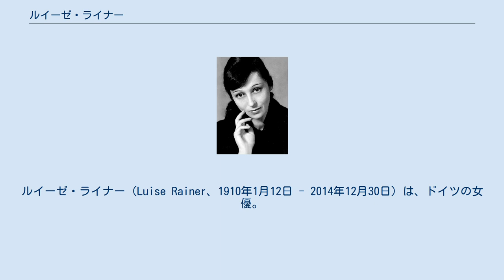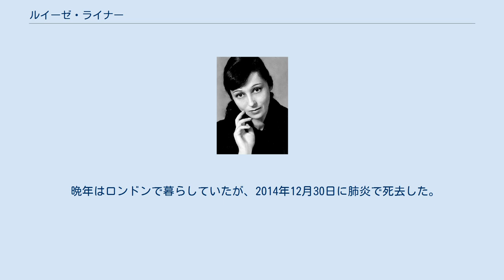ルイーゼ・ライナー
ルイーゼ・ライナー（Luise Rainer、1910年1月12日 - 2014年12月30日）は、ドイツの女優。
 デュッセルドルフにてユダヤ人の両親の間に生まれる。
ウィーンに移り、1928年に舞台女優としてキャリアを始める。
1930年代初期に3つのドイツ映画に出演後、25歳の時にアメリカ合衆国に移住。
 1935年にMGMと契約し、グレタ・ガルボの対抗馬として売り出された。
 1936年公開の『巨星ジーグフェルド』と翌1937年公開の『大地』（パール・S・バック原作）で2年連続してアカデミー主演女優賞を受賞（第9回、第10回）。
2年連続でアカデミー賞の演技部門を受賞した最初の人物となる。
また、ユダヤ系ドイツ人女優として、実在の人物を演じての受賞者は彼女が最初である。
しかし、フランス人歌手役であった『巨星ジーグフェルド』、ドイツ訛りのひどい『大地』と2年連続しての受賞は「オスカー史の謎」とされている。
アカデミー会員が、対抗馬の女優たちの受賞を嫌がったためとも言われるが、真相ははっきりしない。
ライナー本人も連続受賞の重責から姿を消し、一時は消息不明となっている。
ルエラ・パーソンズはそんなライナーを「オスカーの呪い（オスカー・カース）」と呼んだ。
 私生活では二度結婚しており、子供が一人いる。
晩年はヴィヴィアン・リーが所有していたロンドンのアパートで暮らしていた。
 ハリウッド・ウォーク・オブ・フェームに名前が刻まれている。
 1998年開催の第70回アカデミー賞授賞式と2003年開催の第75回アカデミー賞授賞式（日本映画『千と千尋の神隠し』がアカデミー長編アニメ映画賞を受賞した年）に出席し、過去のオスカー受賞者として舞台に登場した。
 2011年9月5日、ドイツの首都ベルリンにある「ハリウッド・ウォーク・オブ・フェーム」のドイツ版「Boulevard der Stars（スター通り）」に彼女の名前が刻まれた星形のプレートが設置され、101歳の彼女も車椅子だが設置式典に出席し、健在ぶりをアピールした。
 晩年はロンドンで暮らしていたが、2014年12月30日に肺炎で死去した。
104歳没。